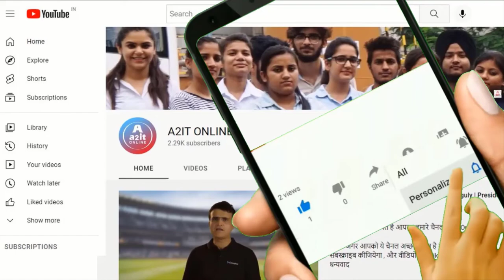Uses Of DNA Fingerprinting, Fingerprint Test | Biotechnology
Uses Of DN Fingerprinting, Fingerprint Test
Since its creation in 1984, DNA fingerprinting has mostly been applied in legal and judicial proceedings.
 It can:
 1. Directly link a piece of evidence to a specific individual or eliminate them as a suspect.
2. Identify your parents, siblings, and any other possible relatives.
3. Recognize a deceased person who is too old or damaged to be recognized.
The accuracy of DNA fingerprinting is astounding. Today, most nations maintain DNA data in much the same way police departments save copies of genuine fingerprints.
It can also be used medically. It can:
1. Align the tissues of organ donors and recipients of transplants.
2. Recognize the illnesses that run in your family.
3. Assist in the discovery of treatments for these so-called inherited disorders.

FINGERPRINT TEST:
You would provide a sample of your body's cells to obtain your DNA fingerprint. This can be obtained by swabbing your mouth, your skin, the roots of your hair, or other bodily fluids like saliva or perspiration. Blood is often the most straightforward method. The DNA is separated from the material by lab personnel using chemicals, and the DNA is then dissolved in water.
Using a different chemical procedure, your DNA is divided into smaller parts to create repeating portions of 5–10 base pairs. To make the samples lengthier and simpler to analyses, technicians reproduce those little parts several times.
These strips of DNA are mixed into a gel by lab personnel. After that, they pass an electric current through the gel to separate the smaller from the bigger DNA strands. When the DNA strips are exposed to ultraviolet or laser light, a dye added to the gel makes them stand out.
The DNA profile will be increasingly precise the more these brief fragments are checked. The strips will display a pattern resembling a barcode, which can then be compared to the outcomes of another DNA sample to identify a match.

DNA FINGERPRINTING
FNA PROFILE
HYDROGEL
BASE PAIRS
INHERITED DISORDERS

history of dna fingerprinting
uses of dna fingerprinting
what is dna fingerprinting
application of dna fingerprinting in forensic